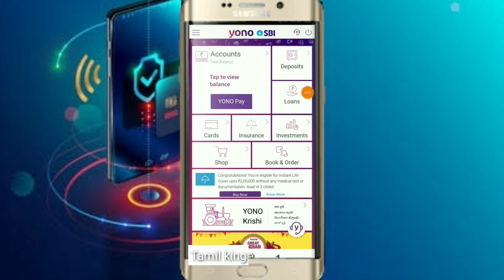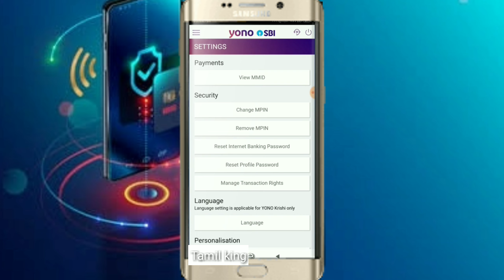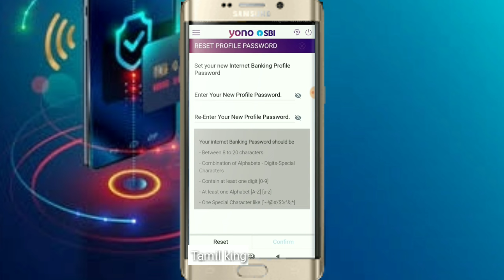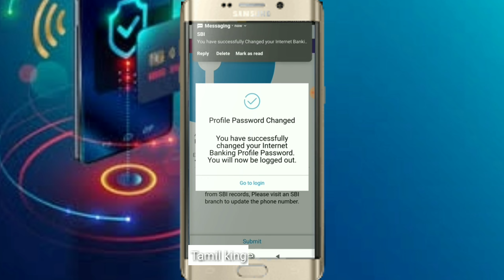yono sbi profile password create tamil|yono sbi profile password Example tamil|Tamilking by Arul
yono sbi profile password create tamil|yono sbi profile password Example tamil

Forgot SBI profile password: How to reset SBI profile Password in 10 minute

SBI provides online banking to all its customers. While opening the account, you will get the Internet Banking kit to manage your account online. To secure your account, SBI has provided two different types of passwords. The first is Login password which is used to login to SBI Internet Banking.

If you forgot SBI profile password, this guide explains how to recover this SBI profile password in 10 minutes. The guide explains the online method with step by step procedure to reset your password.